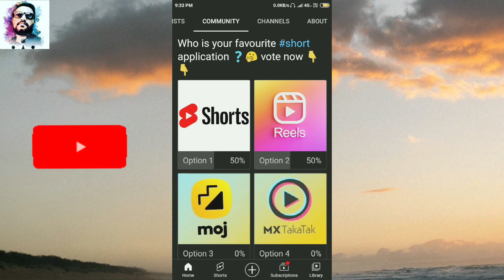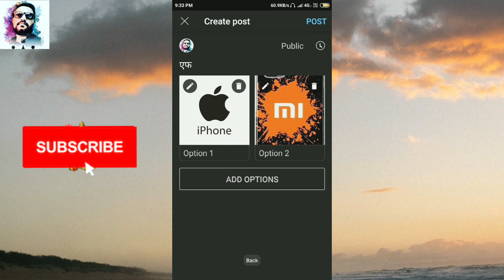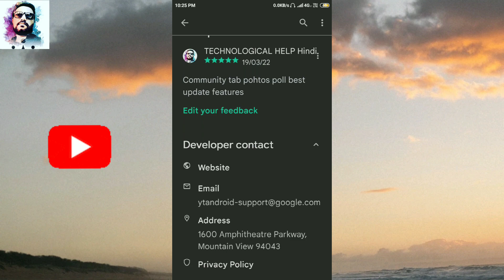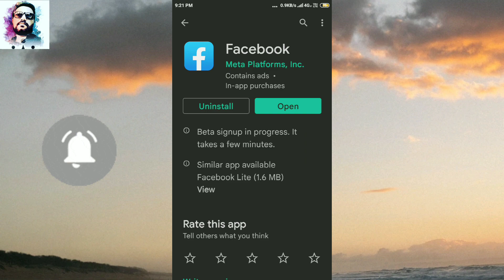Post Photos Polls to your YouTube Community Tab | Add photos poll options to youtube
In this tutorial I show you how to post photos polls and how to enable community tab photo poll updates to your YouTube channel, YouTube's new Community tab lets you post photos polls enjoy with new update is youtube i am going to show you some cool and exciting new features of your favourite app YOUTUBE. Youtube has recently added some new features and made some community tab change in the app. So, please watch this full video. It will be helpful for you.
how to enable photo polls community tab on youtube
how to add community post
how to do community post on Youtube
how to make community posts on Youtube
how to on community in youtube
how to post photo on youtube
how to post photos on youtube
youtube community tab kaise le

Technologycal Help hindi
TechnologycalHelphindi